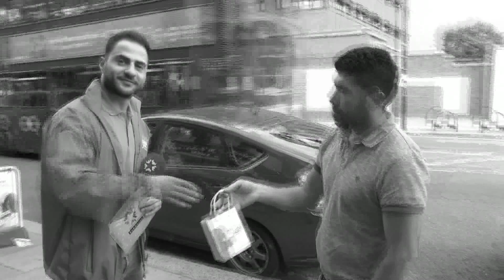Londra Mahallesi, 233. Bölüm, Lyca Mobile